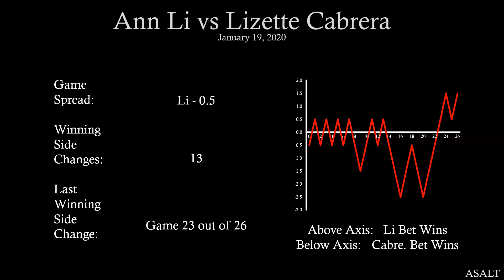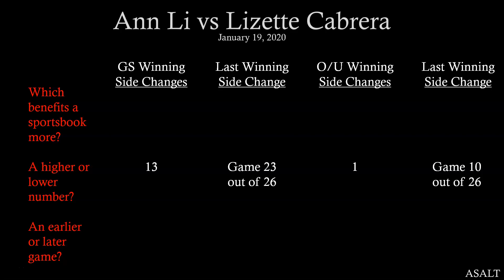WTA Betting Analysis | Ann Li vs Lizette Cabrera | January 19, 2020